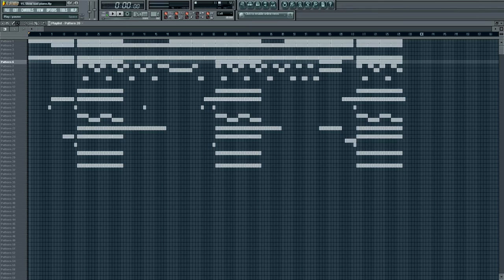Hip-Hop/Rap [Piano] Instrumental Beat with Fruity Loops 9 [Prod. by BenBeatz]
Hello everyone!
I made this new beat in the last 2-3 days, i worked in it maybe 6 or 7 hours. I hope you will enjoy the song.